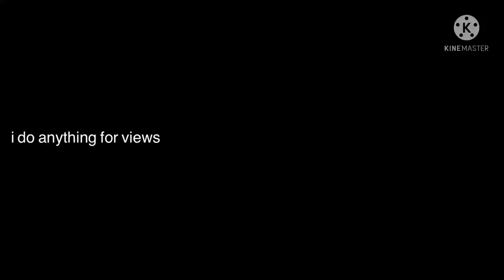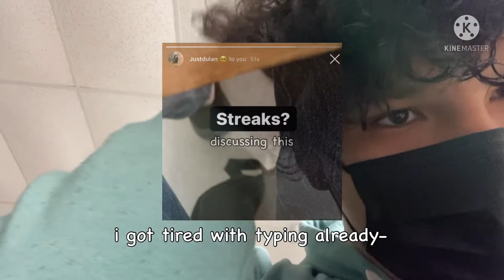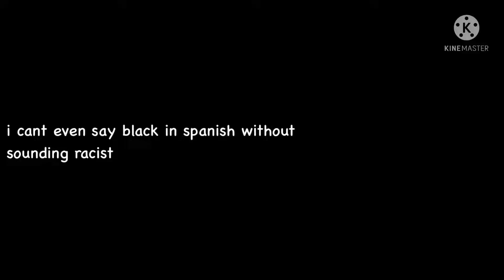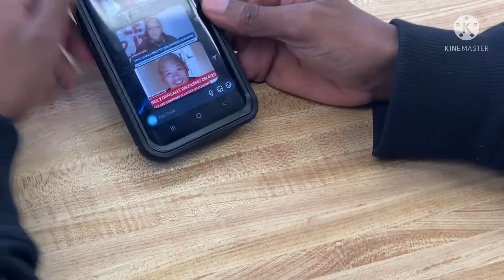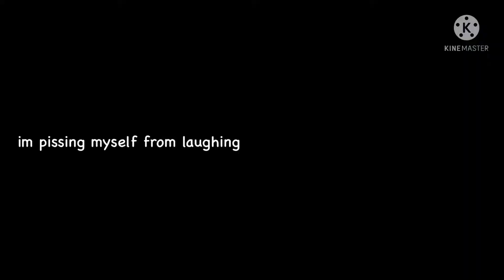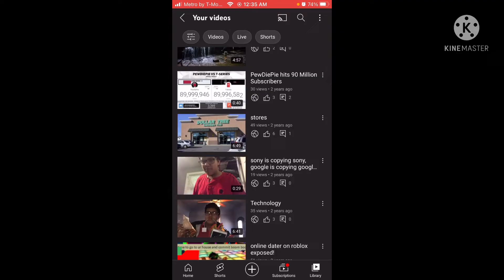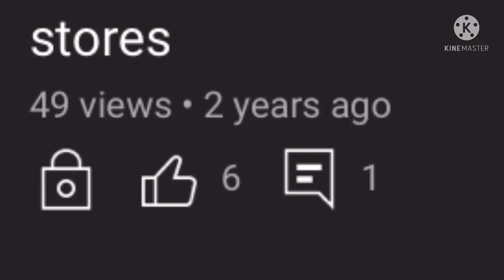A Random School Day (slighty offensive/high school edition)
today i go to school and do dumb shit with friends

follow the people featured in this video

snap - unknown

snap - unknown

snap - unknown

snap - uniceee-m